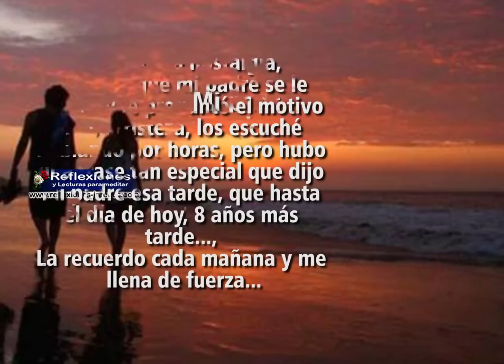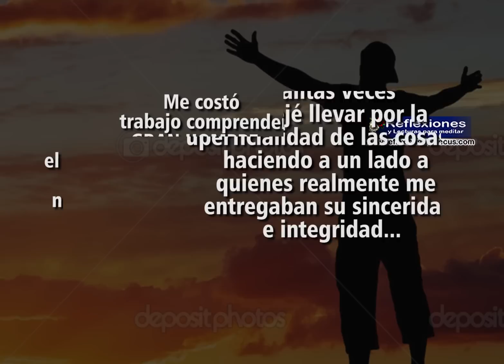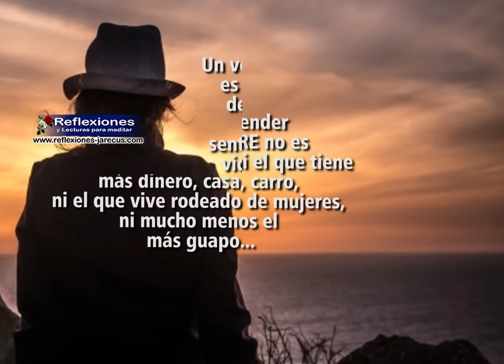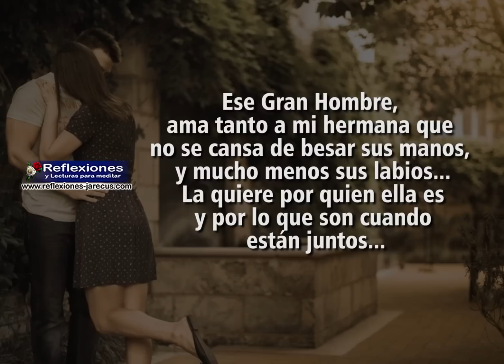Un verdadero y gran hombre - Reflexión